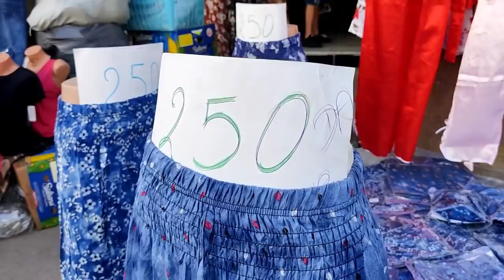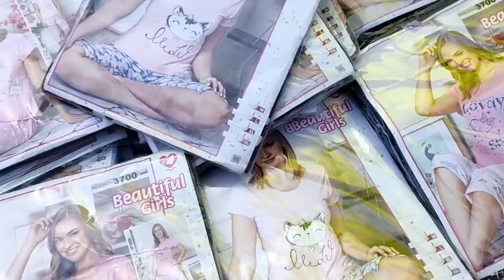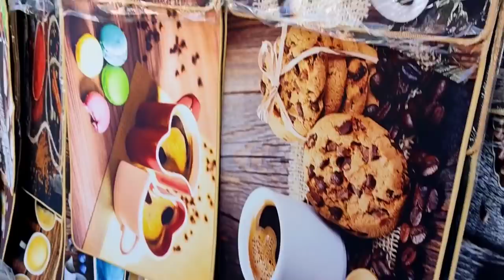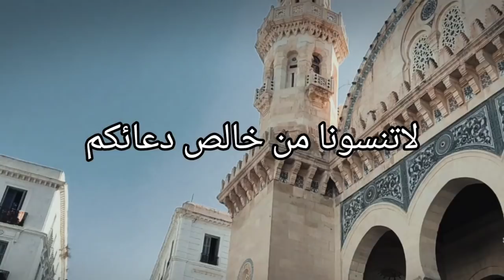جولة كاملة في ساحة الشهداء الخير ماشاء الله ماتراطوش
جولة في ساحة الشهداء،ساحة الشهداء

للتعاملات التجارية يرجى التواصل على المواقع التالية